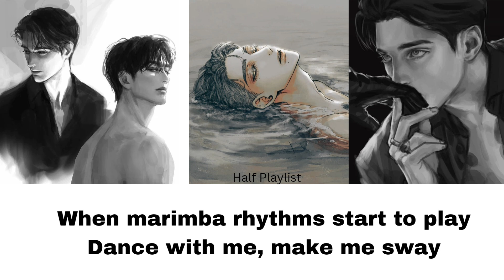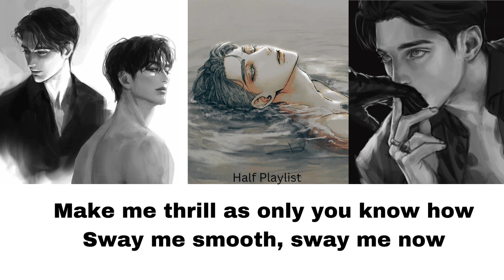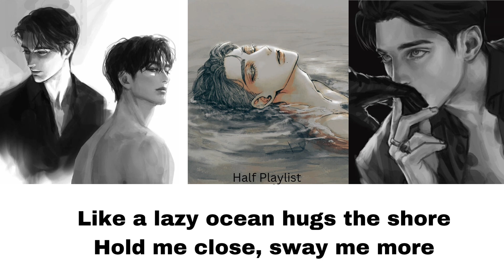Michael Bublé - SWAY (orginal classical vers.) Lyrics